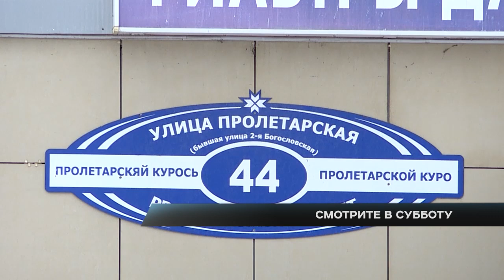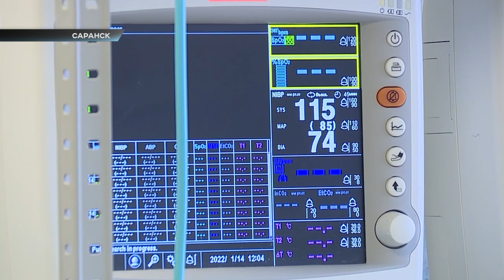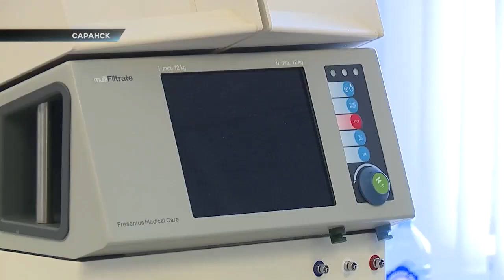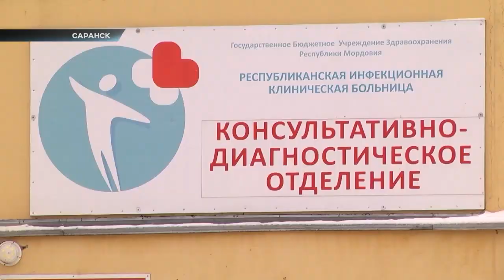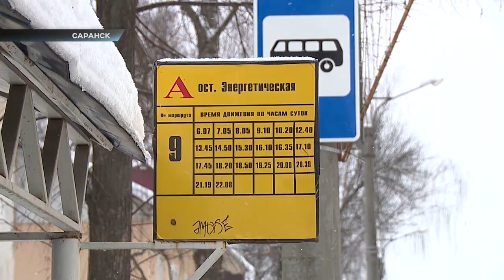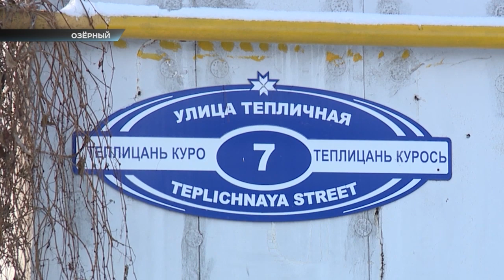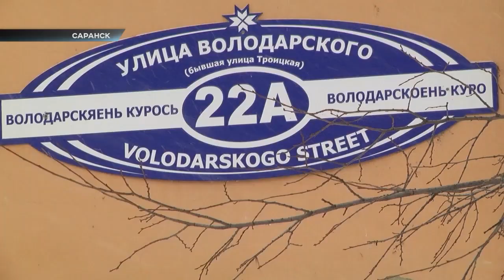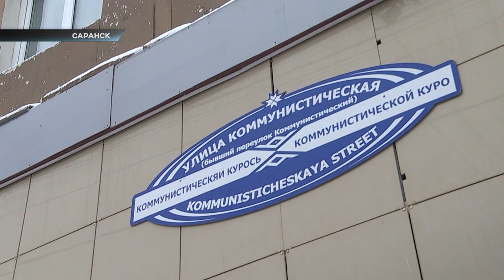В центре внимания – 08 (15 января 2022 года)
В свежем выпуске программы "В центре внимания" расскажем, что снег никогда не закончится, покажем репортаж из "красной зоны" республиканской инфекционки, изучим инфляцию за год, попрощаемся с городским общественным транспортом и попытаемся понять, почему в Мордовии так много всего советского.